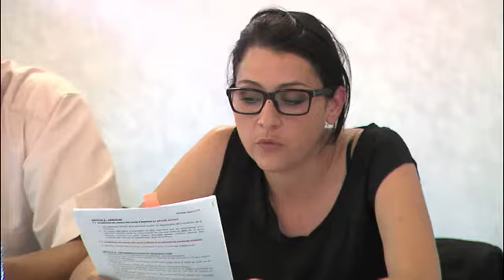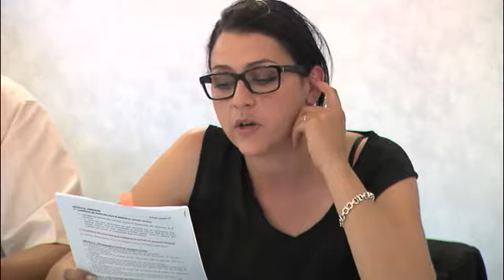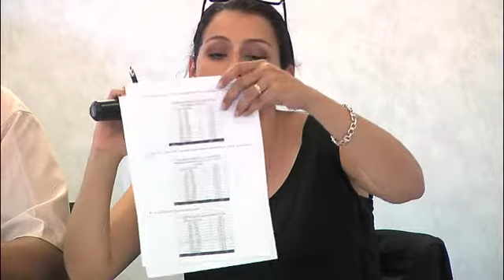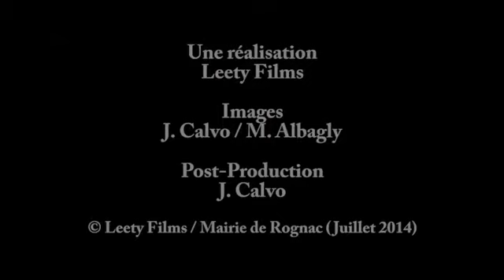Conseil Municipal de Rognac seance du 17 juillet 2014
Seance du conseil municipal de la ville de Rognac du jeudi 17 juillet 2014